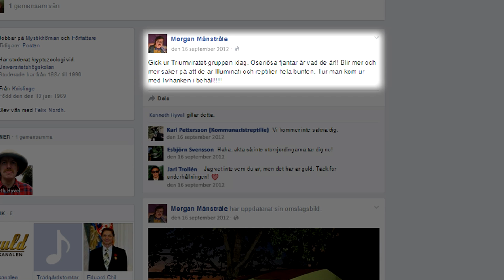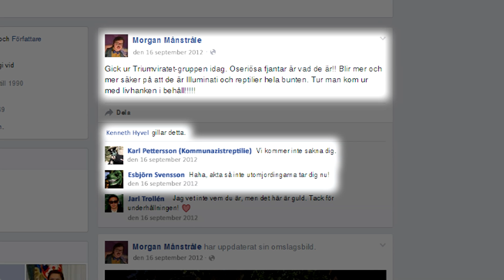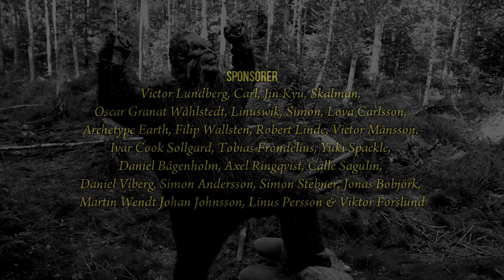Mystikhörnan - Den Skånska Getin (S2E02)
Leffe gräver i Morgans förflutna, och Kenneth ger sig ut på jakt efter den skygga skånska yetin. Med G. Som i geti.

Mystikhörnan är en parodi på konspirationsteorier och de som tror på dem, där vår käre ledare Morgan Månstråle och hans reporter i fältet Kenneth Hyvel föröker öppna era ögon för verkligheten - DEN VERKLIGA VERKLIGHETEN! Och sen har vi Leffe som förstör allt med sin "logik" och "vetenskap".